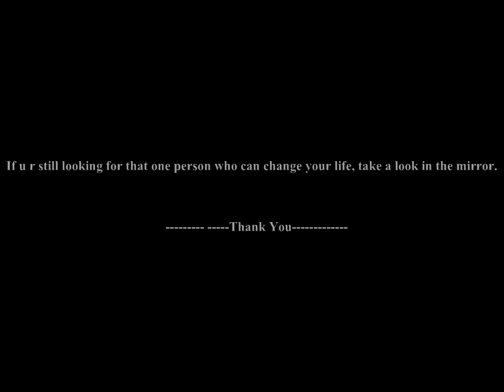Top 10 Quotes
Beautiful Quotes, Life  changing ideas